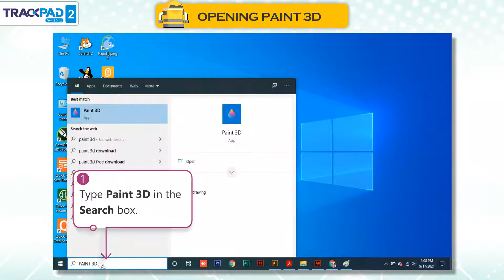𝐎𝐩𝐞𝐧𝐢𝐧𝐠 𝐏𝐚𝐢𝐧𝐭 𝟑𝐃 |𝐂𝐡 𝟎𝟕|𝐓𝐫𝐚𝐜𝐤𝐩𝐚𝐝 𝐕𝐞𝐫 𝟐.𝟎|𝐂𝐥𝐚𝐬𝐬 𝟎𝟐